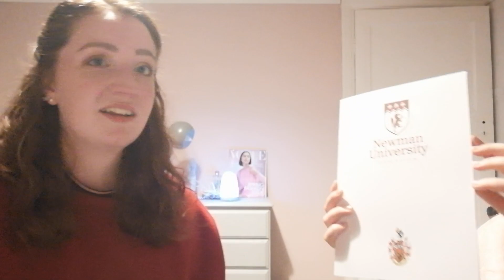Track Five - Women of God